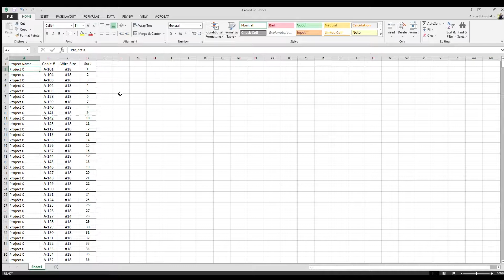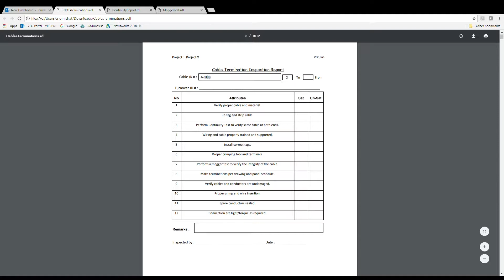Project Integration Video Series - Wire Tags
The Project Integration Team at VEC can make the task of wire tags easier through in-house apps.